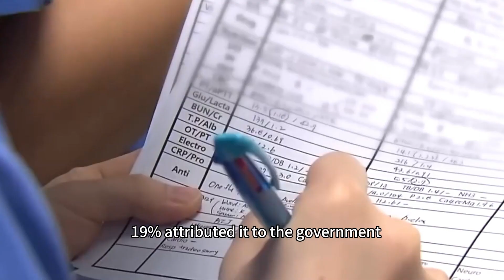Hot Events Red Sea Crisis